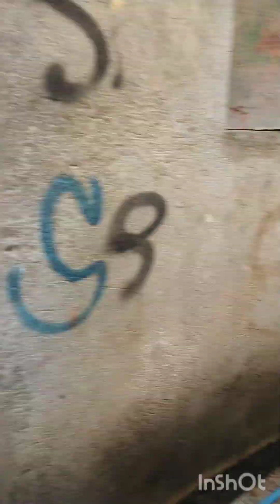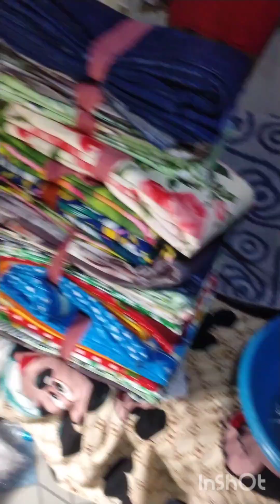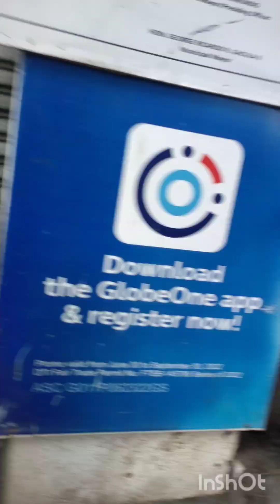HANAP-BUHAY MUNA TAYO MGA LODS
Umulan man o umaraw tuloy parin ang hanap buhay ni KUYA BERT SUA VLOGS guy's para sa pamilya at sa lahat ng umasa sa atin. Kapag napapagod ka ay ipahinga mo lang at bukas makalawa mawawala rin yan at tuloy naman ulit sa hanap buhay 👌